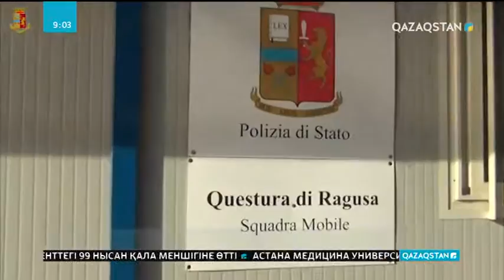Мигранттарды заңсыз көшіруге көмектескен 5 күдікті тұтқындалды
Жерорта теңізі арқылы Италияға мигранттарды жіберіп тұрған 5 күдікті тұтқындалды. Соңғы деректерге қарағанда, олар Ливиядан 264 мигрантты заңсыз көшіруге көмектескен. Күдіктілер Рагуза түрмесіне жеткізілген.  Әр мигрант оларға тасымалдануы үшін 1500 еуро төлеп отырған. Олар Мысыр тумалары екені анықталды.  Ал, көшірілген босқындар Поццаллодағы мигранттар орталығына орналастырылған. Онда адамдарға қолайлы жағдай жасалып, тіпті, дәрігерлер жұмылдырылған. Күдіктілерге қатысты тергеу-тексеру жұмыстары жүріп жатыр. Егер олардың кінәсі дәлелденсе, олар бірнеше жылға бас  бостандығынан айырылады.